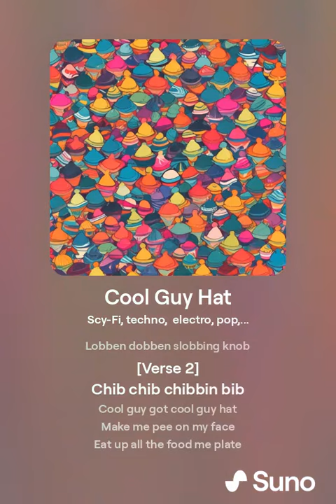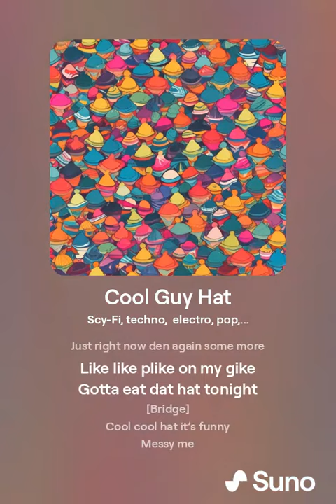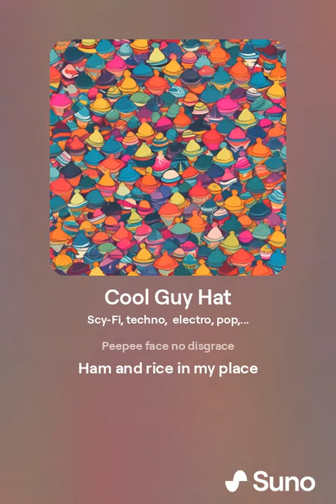Cool Guy Hat